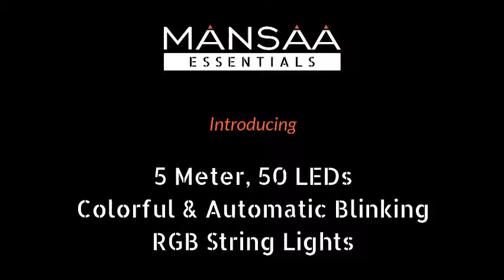Mansaa Essentials - 5M RGB AUTOMATIC BLINKING Copper String LED Light for Home Decoration